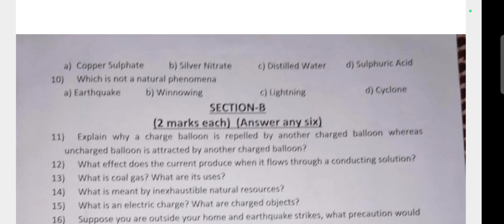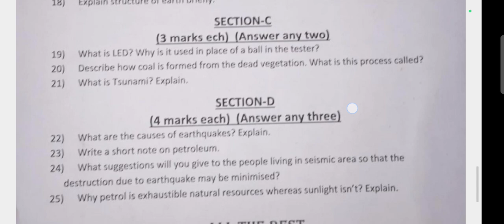PT-3/OAV Class-8/Sub-Science(Real Question.PDF/Download From Description Box/Odisha Adarsha Vidyalay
To Attend Our Online Class Call Or Send WhatsApp Messege to Mob-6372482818